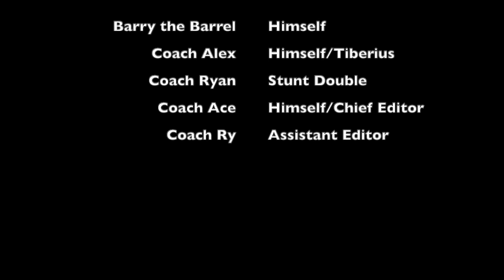Adventures With Barry Ep.2: “Barry Breaks the Rules”